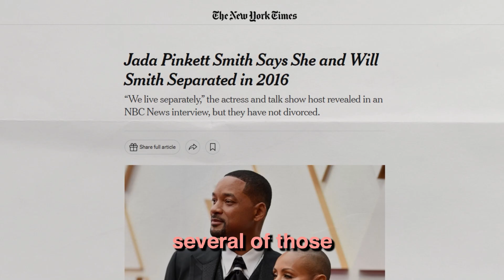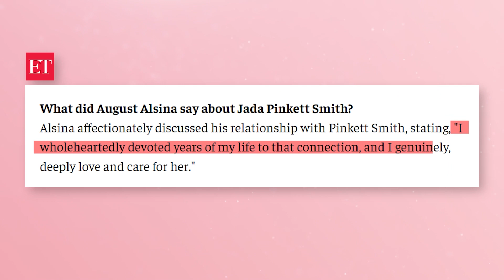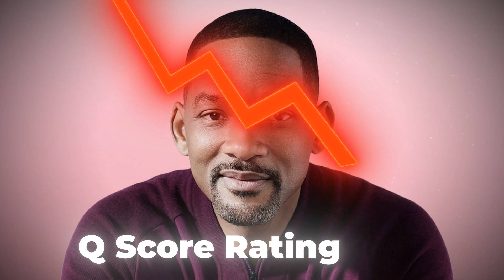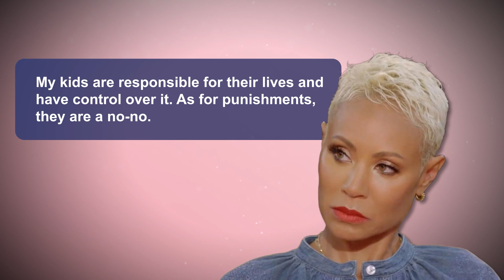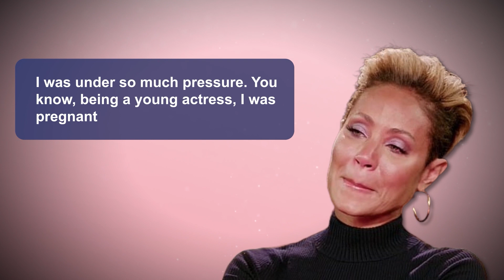Top 10 Reasons Why Jada Pinkett Smith is Cancelled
If you're a fan of Jada Pinkett Smith, then you know that she's had her share of controversies. In this video, we'll share with you the top 10 reasons why Jada Pinkett Smith is canceled. From cheating to personality issues to being disliked by many, we'll give you the lowdown on the top 10 reasons why Jada Pinkett Smith is canceled!